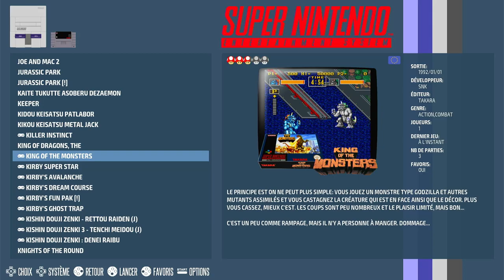King of the Monsters 1 Player-Hard-5:00 Super Nintendo / Super Famicom (SNES) | Emulated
King of the Monsters
1 Player-Hard-5:00